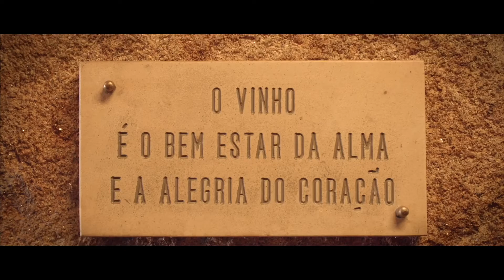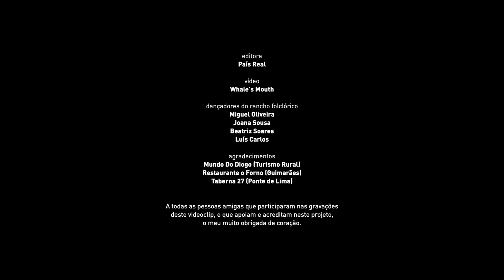Liliana Oliveira & Coração Minhoto - E Viva O Minho (Official Video)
LILIANA OLIVEIRA & CORAÇÃO MINHOTO
ALBUM - E Viva O Minho
Editado em 2022

Coloque um like e Subscreva o canal País Real para ser o primeiro a ver os seus vídeosl ! ❤